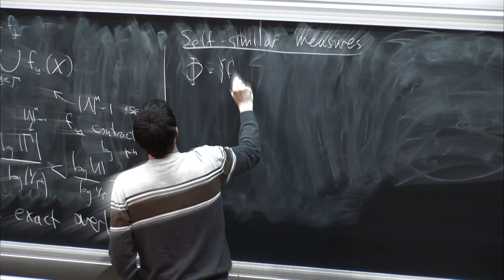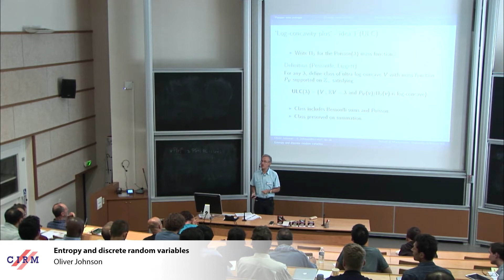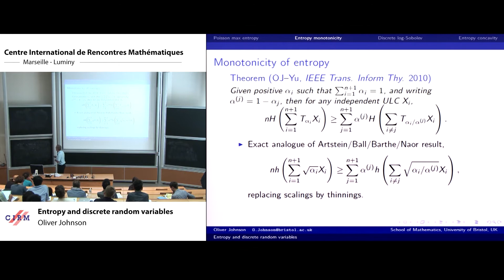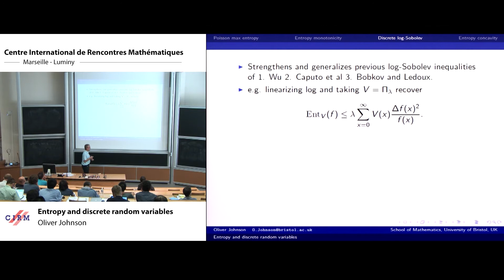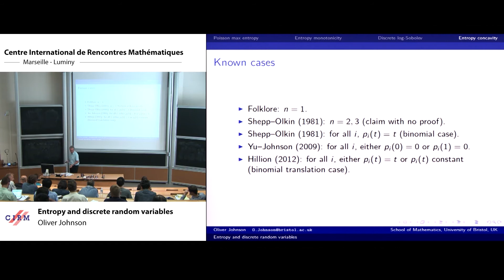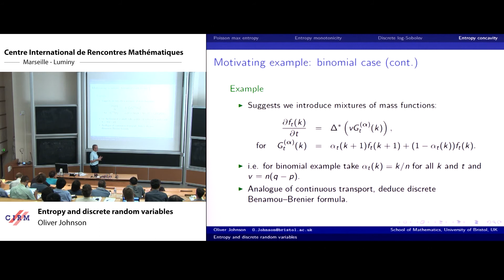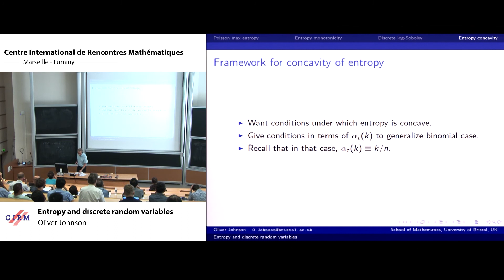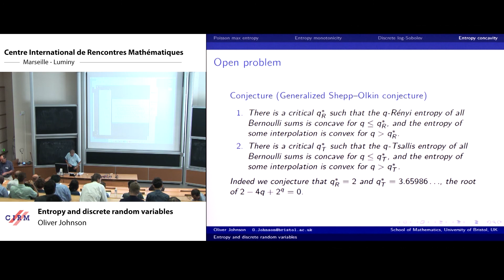Oliver Johnson : Entropy and discrete random variables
Recording during the thematic meeting : "Geometrical and Topological Structures of Information" the August 28, 2017 at the Centre International de Rencontres Mathématiques (Marseille, France)